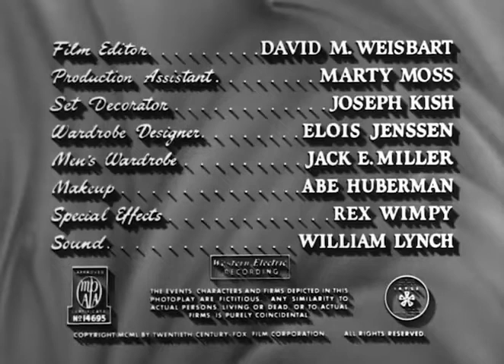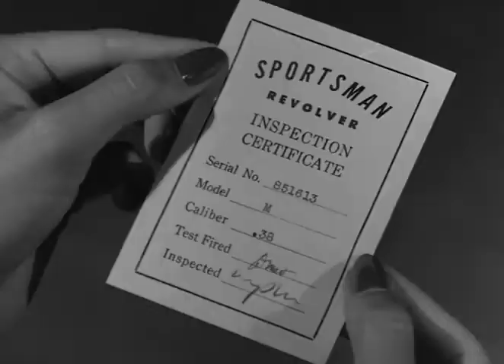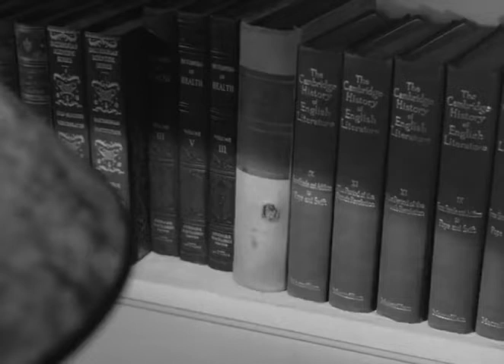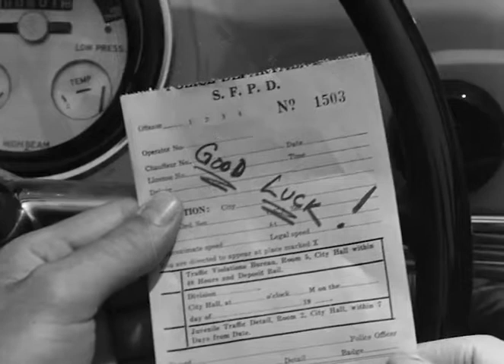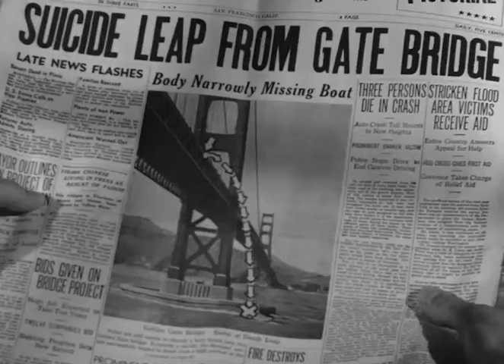The Man Who Cheated Himself 1950 Film Noir Felix E. Feist Lee J. Cobb Full Movie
The Man Who Cheated Himself
Publication date 1950
Crime / Drama / Film-Noir
Felix E. Feist, Lee J. Cobb, Jane Wyatt, John Dall
Jack M. Warner Productions
Language English

A veteran homicide detective who has witnessed his socialite girlfriend kill her husband sees his newly-minted detective brother assigned to the case alongside him. (IMDb)